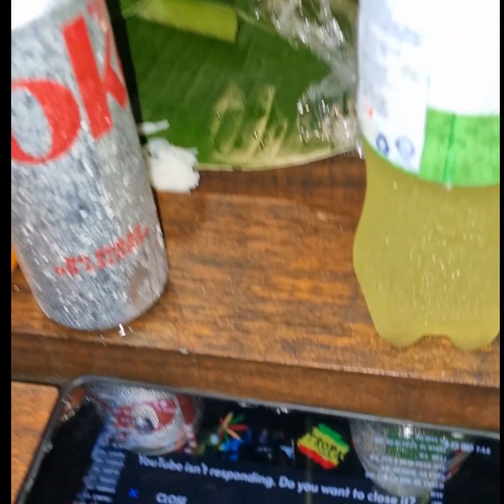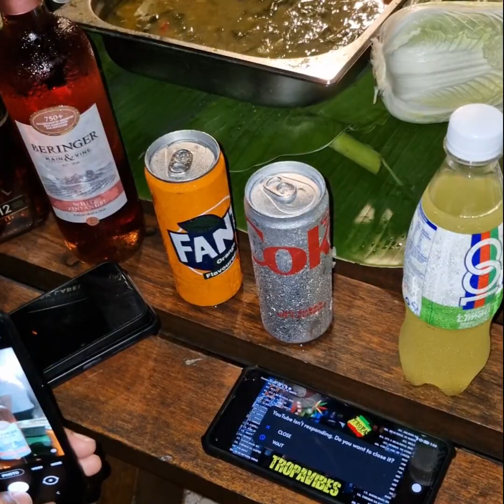MASAYA PAG SAMASAMA.